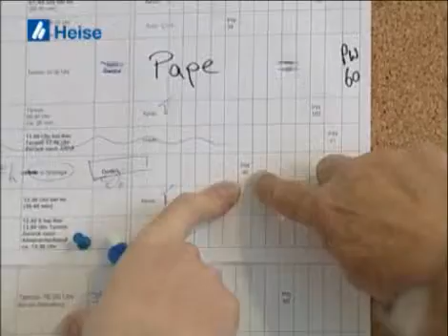Image-Video von Paritätischer Wohlfahrtsverband Niedersachsen e.V. aus 26506 Norden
Image-Video von Paritätischer Wohlfahrtsverband Niedersachsen e.V., Krankenpflege, aus 26506 Norden

Wir zeigen Ihnen aus dem Bereich Krankenpflege den Imagefilm von Paritätischer Wohlfahrtsverband Niedersachsen e.V. aus 26506 Norden. Bei Fragen steht Ihnen Paritätischer Wohlfahrtsverband gerne unter (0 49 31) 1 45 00 zur Verfügung. Die Besuchsanschrift lautet: Osterstr. 38 in 26506 Norden. Paritätischer Wohlfahrtsverband finden Sie auch in Das Örtliche für Aurich.